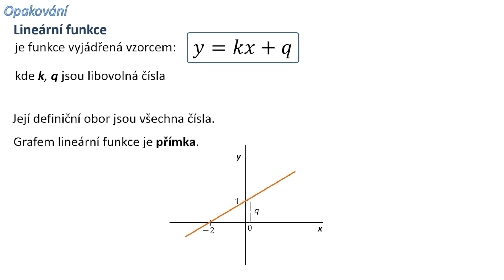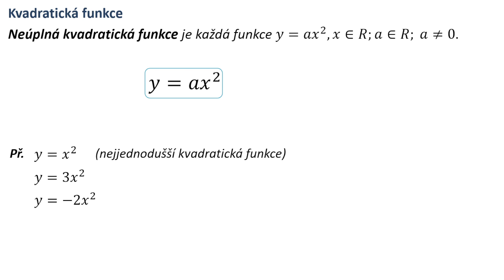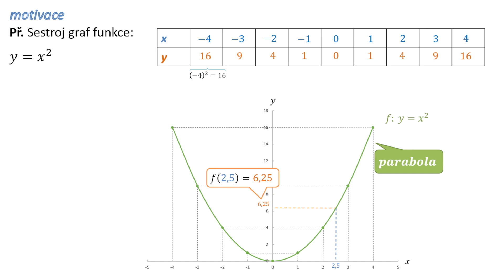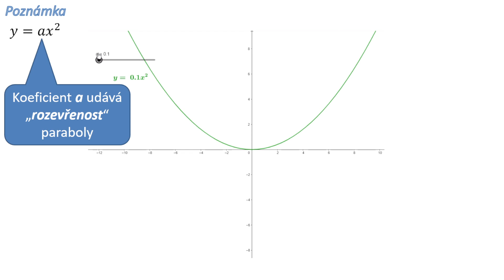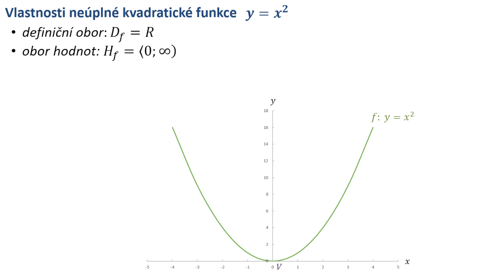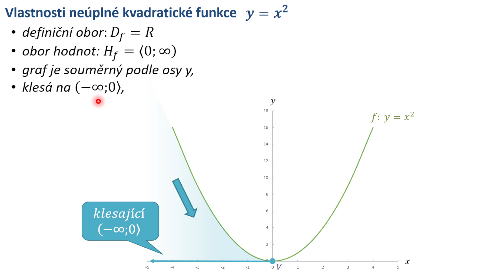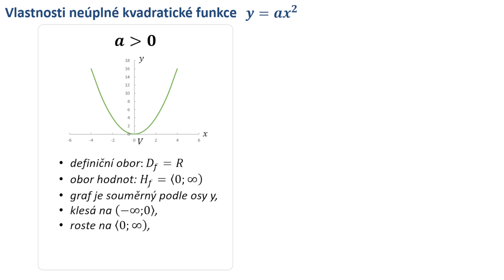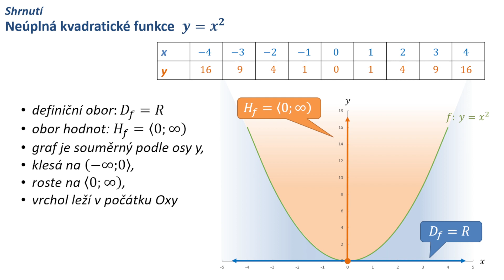Neúplná kvadratické funkce - matematika SŠ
Ve videu si řekneme, co to je neúplná kvadratická funkce, jak vypadá její graf.